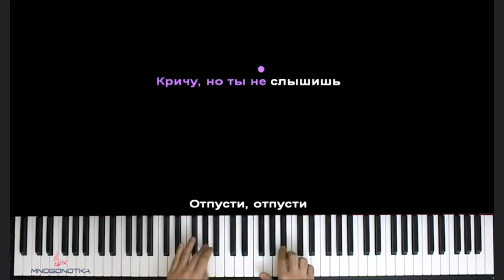Угадай песню за 10 секунд 2 ЧАСТЬ